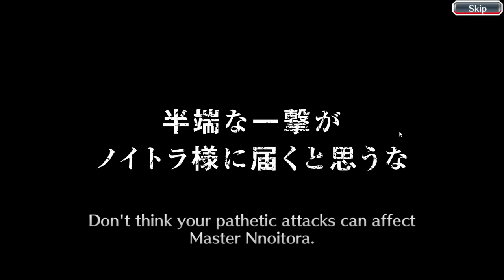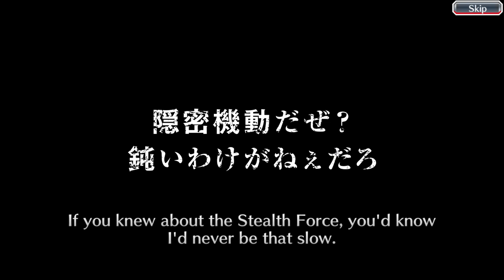Gacha Bintang 5 Bleach Brave Souls